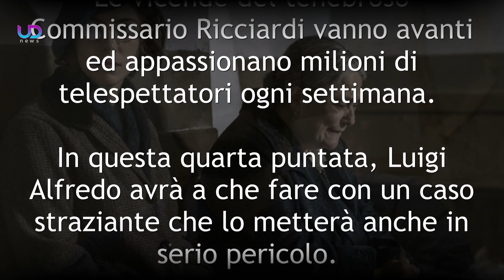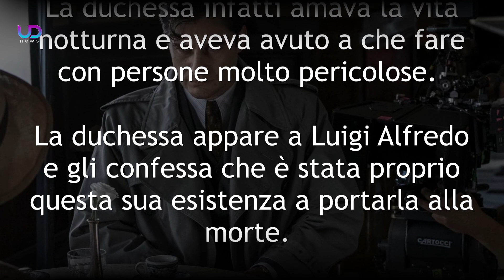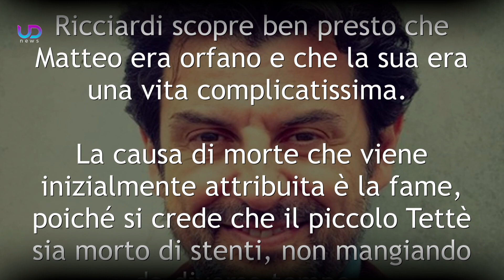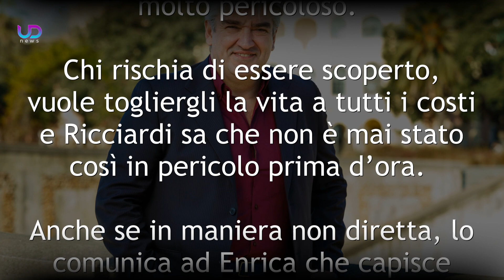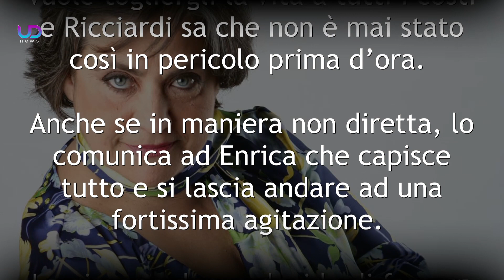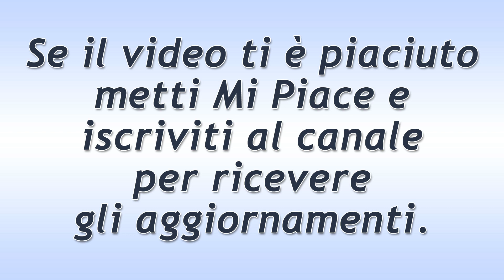Il Commissario Ricciardi, Quarta Puntata: Luigi Alfredo in Pericolo di Vita!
Il Commissario Ricciardi, trama quarta puntata: Luigi Alfredo viene sconvolto dalla storia di Matteo. Allo stesso tempo, le sue indagini lo espongono ad un grave pericolo...

Le vicende del tenebroso Commissario Ricciardi vanno avanti ed appassionano milioni di telespettatori ogni settimana. In questa quarta puntata, Luigi Alfredo avrà a che fare con un caso straziante che lo metterà anche in serio pericolo.

Ecco la trama della quarta puntata della fiction: Il Commissario Ricciardi.